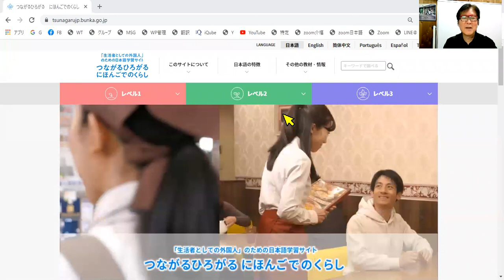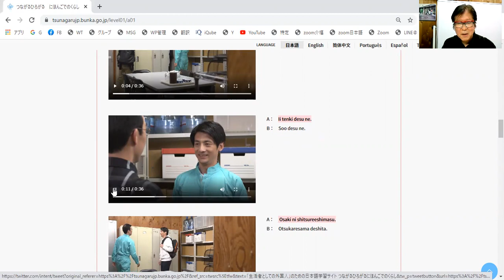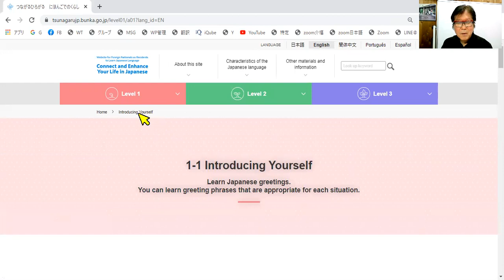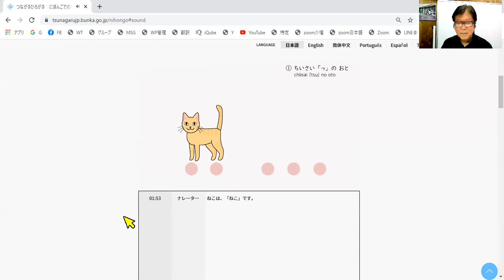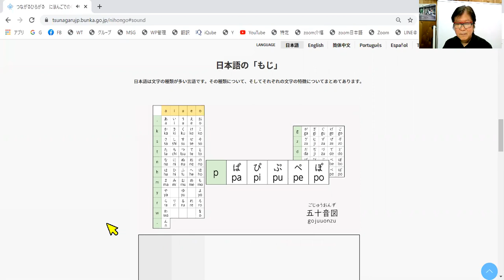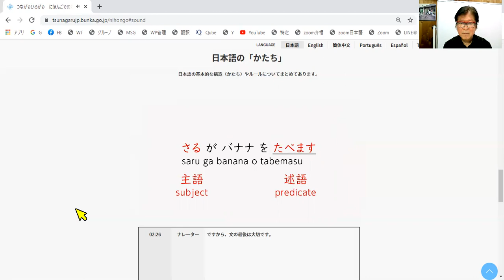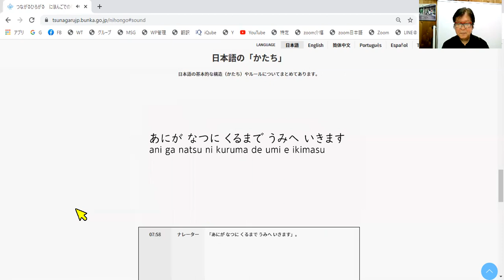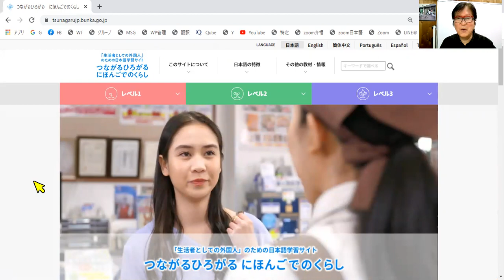Free Nihongo Learning つながるひろがるにほんごでのくらし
文化庁が公開している日本語学習サイト「つながるひろがるにほんごでのくらし」の使い方を説明しています。
日本に来る予定の人や日本に来たばかりの人は、ぜひこの学習サイトで日本語を勉強しましょう。
また、日本で介護のお仕事をされる方は、介護の日本語を私たちも無料で教えています。一般社団法人国際介護人財組合（通称：ＩＮＡ）のフェイスブックページで確認してください。応援しています。
フェイスブックページはこちらになります。

井上文二
一般社団法人国際介護人財組合
一般社団法人外国人介護職員支援センター